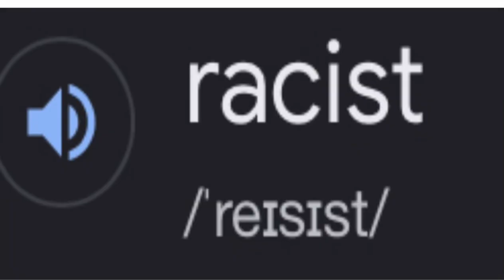Racist dustdust kills sans